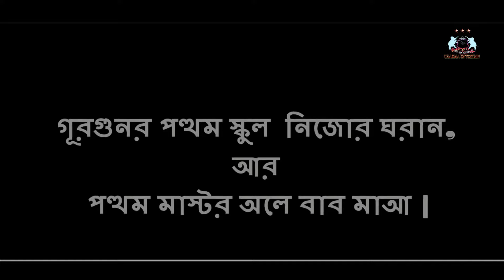Chakma Entertain - Harma Phol | Latest Chakma Short Film.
Chigon guroi jen degon jen shunan senoi garan. Sei maabaabor taagide aamaar ei haakkinye film.